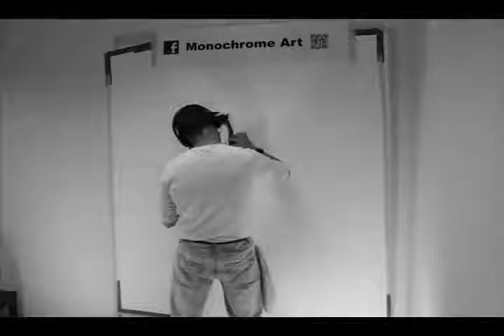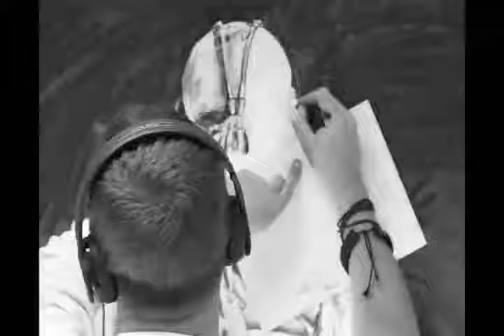Bane The Masked Man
PhotoRealistic Charcoal Drawing of the Masked Man, Bane.